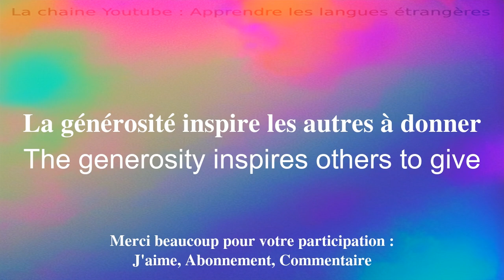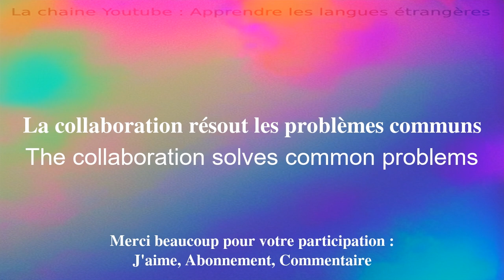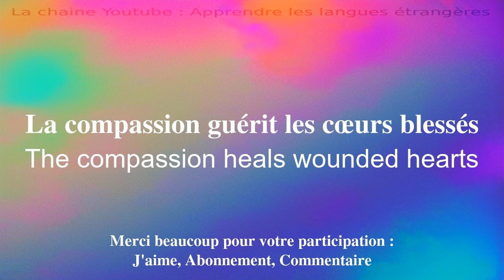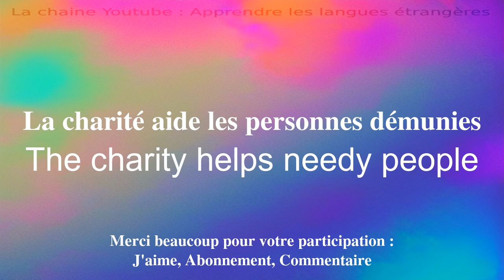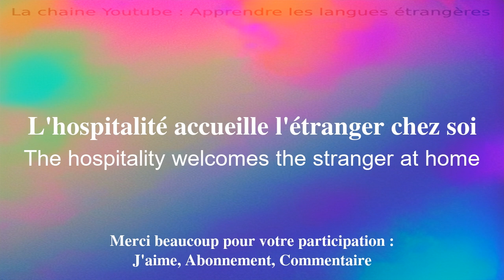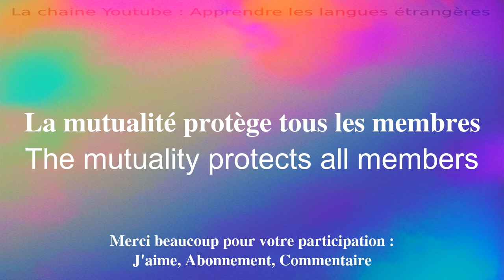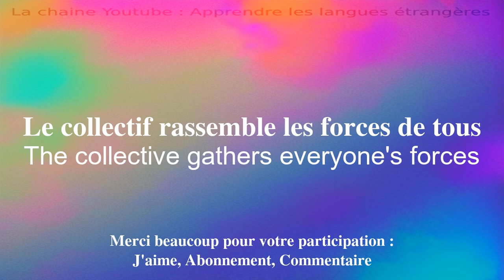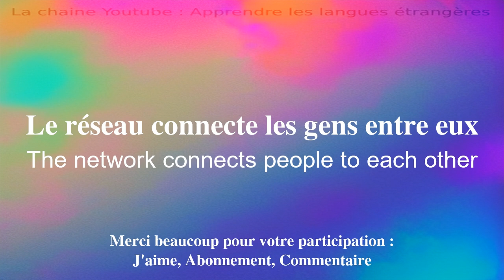Apprendre l'anglais du vocabulaire important